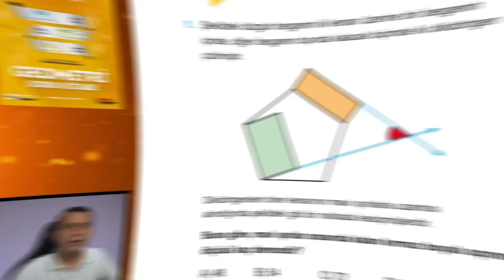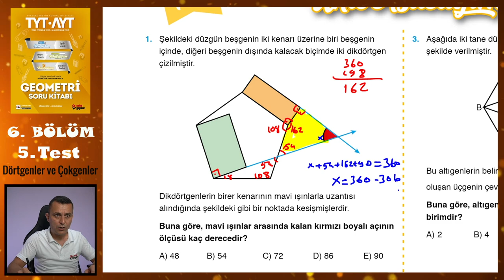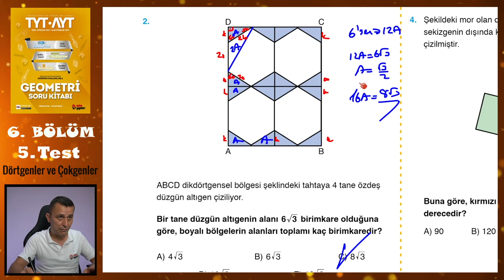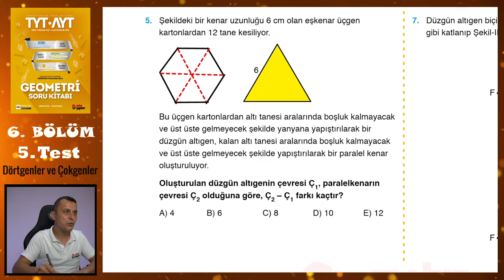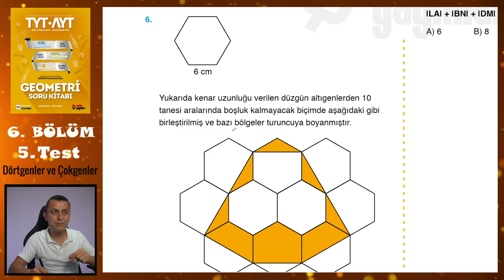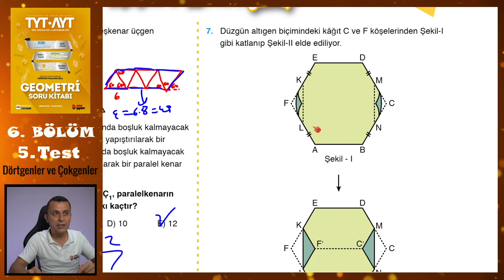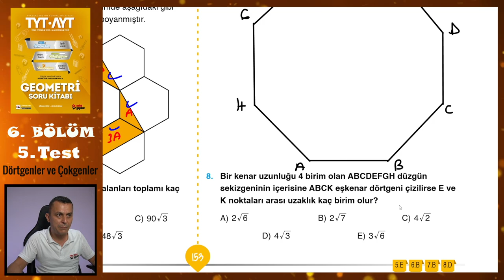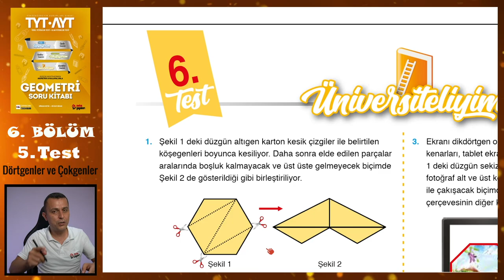5. Test | 6. Bölüm | Dörtgenler ve Çokgenler | METİN YAYINLARI